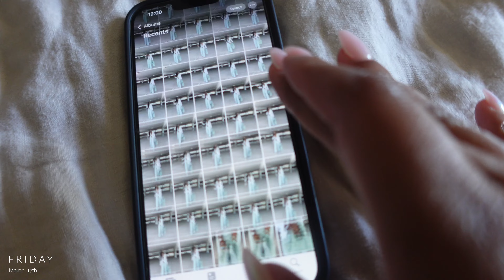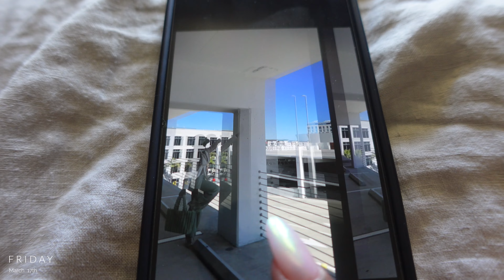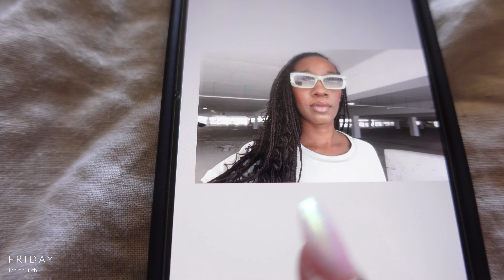DAY IN MY LIFE | GRWM + Behind the scenes of shooting Content + Dissecting my outfit + more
Hey,

Things mentioned:
SHEIN Lace Up Side Solid Blazer